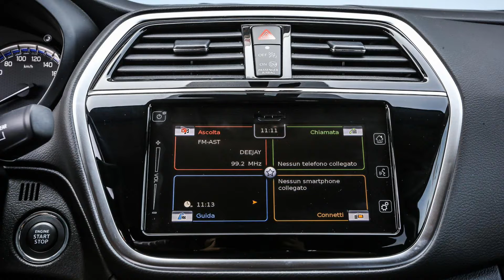2017 Suzuki Ignis Interior Exterior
2017 Suzuki Ignis
The Suzuki Ignis is a subcompact car that was produced by Suzuki between 2000 and 2008, replacing the Suzuki Cultus, and subsequently as a small crossover from 2016.
Suzuki of Europe utilised the Cruze modifications as an update of the Ignis in 2003. Suzuki extended the Cruze's length by 145 millimetres (5.7 in), to improve interior room and luggage space.
The 1.3-litre version came as manual FWD, with the 1.5-litre manufactured in FWD form with both manual and automatic transmission, or as a manual transmission AWD via viscous coupling.
Suzuki Ignis является малолитражный автомобиль, который был произведен Suzuki в период между 2000 и 2008 годами, заменив Suzuki Cultus, а затем, как маленький кроссовер от 2016.
Suzuki Европы использовали модификации Cruze в качестве обновления из Ignis в 2003 году Suzuki протяженных длину Cruze в 145 миллиметров (5,7 дюйма), чтобы улучшить интерьер комнаты и места для багажа.
Версия 1,3-литровый пришел как ручной режим постоянной переадресации вызовов, с 1,5-литровым двигателем, изготовленного в виде FWD с ручной и автоматической коробкой передач, или в качестве ручного Полноприводная трансмиссия через вискомуфтой.